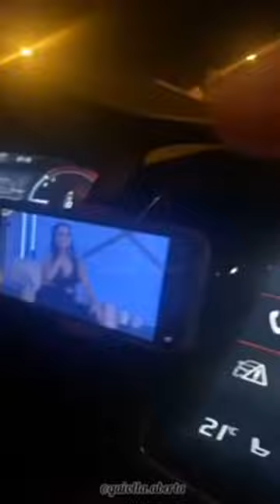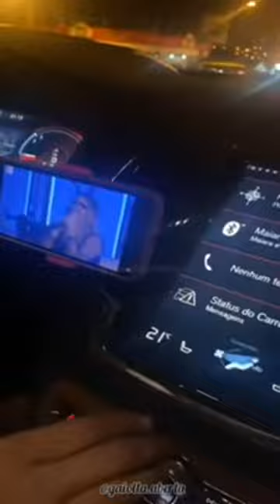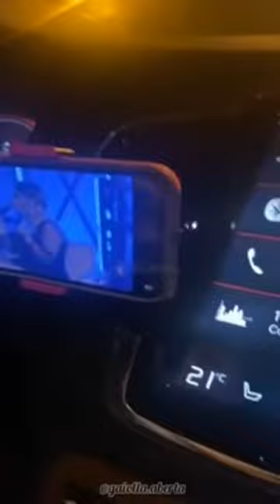Live Maiara cantando modão no carro - 1ª Parte/20